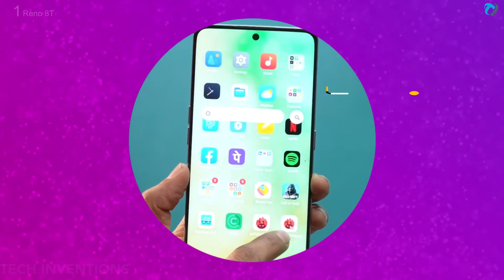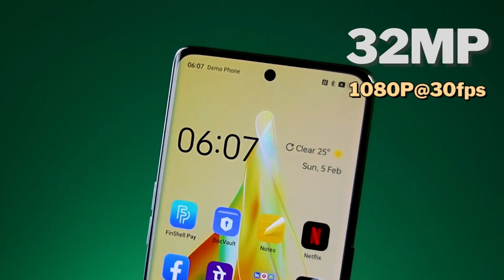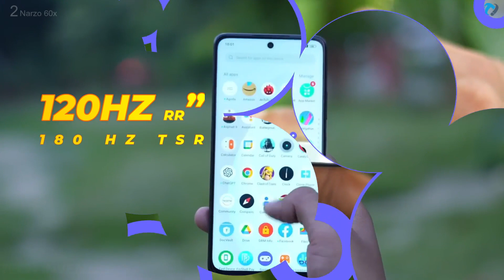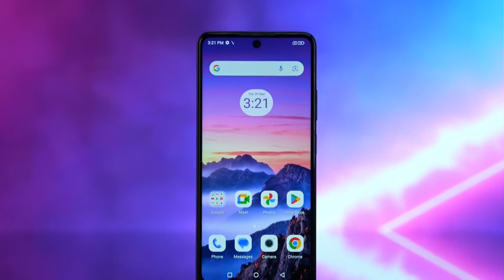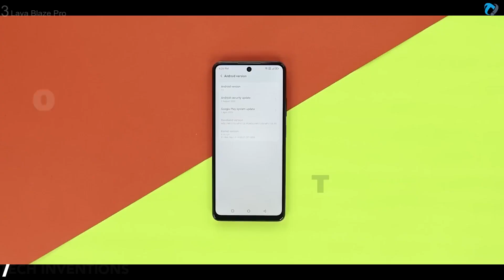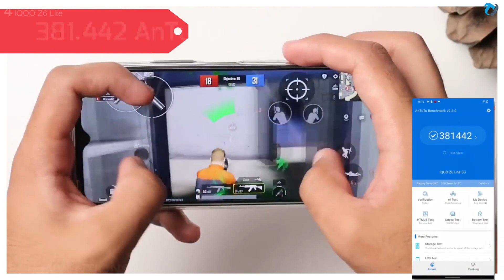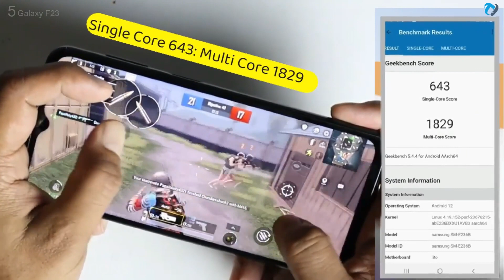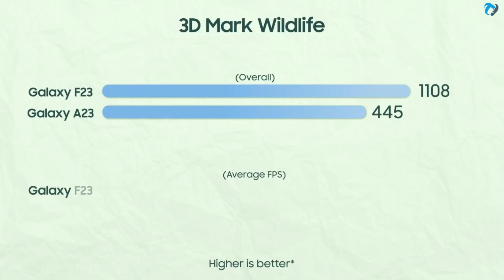Top 5: Best Smartphones Under ₹13,000 Budget ⚡️ India under13k-120hz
Searching for the best Android phone under 13000? You've arrived at the right place. This list showcases popular and recent mobile phones under 13000 in India, along with detailed specs and reviews, to help you easily find the best phone below the 10K range.
Top 5 Budget Smartphones Under Rs. 13,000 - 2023 Edition
Best Affordable Phones Under Rs. 13,000 - Top 5 Picks
Latest Budget Smartphones: Top 5 Picks Under Rs. 13,000
The Ultimate Guide: Top 5 Smartphones Under Rs. 13,000
Value for Money: Best Budget Phones Under Rs. 13,000
Unbeatable Deals: Top 5 Affordable Smartphones Under Rs. 13,000
2023's Best Budget Smartphones - Top 5 Under Rs. 13,000
Smartphone Bargains: Top 5 Picks Under Rs. 13,000
Incredible Performance on a Budget: Top 5 Phones Under Rs. 10,000
Affordable Powerhouses: Best Smartphones Under Rs. 10,000
The Perfect Balance: Top 5 Budget-Friendly Smartphones Under Rs. 10,000
Video Highlights.
0:00 - Tech Inventions
00:04 - TOP 5
00:07 -OPPO Reno 8T on Sale
01:52 - TOP 4
01:56 - Realme Narzo 60x
03:31 - TOP 3
03:35 - Best Lava phone Under 13K
04:20 - TOP 2
04:24 - Best gaming Phone Under 13K
6:08 - TOP 1
6:12 - Best Samsung 5G Phone Under 15K
08:22- Like Share and Subscribe

Latest Videos By Tech Inventions.
in display fingerprint phones 10k pesos
BestGamingPhones 25kindia
´philippine8kphone
3bestphonesunder7kpeso
3curveddispaly
5g display fingerprint phone,
budget phone with in display fingerprint
under 10000 phone list
camera phones under 10000
best Budget Phone on flipkart